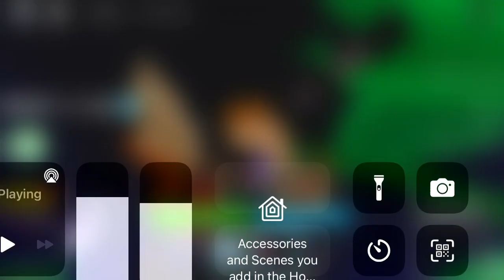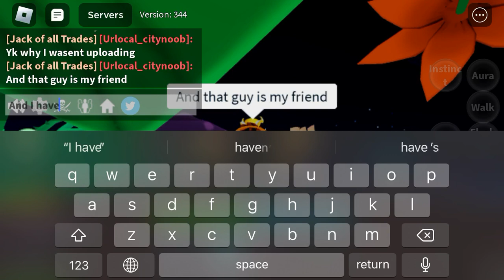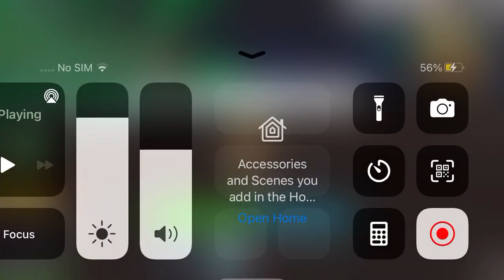Me playing with my bsff/grinding